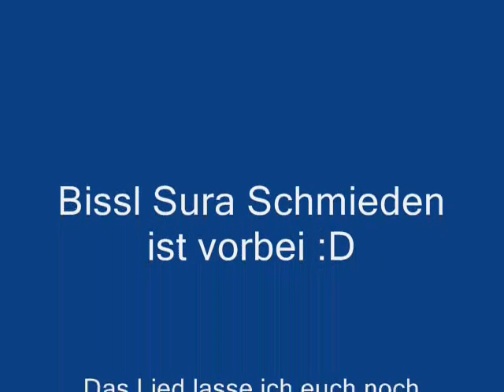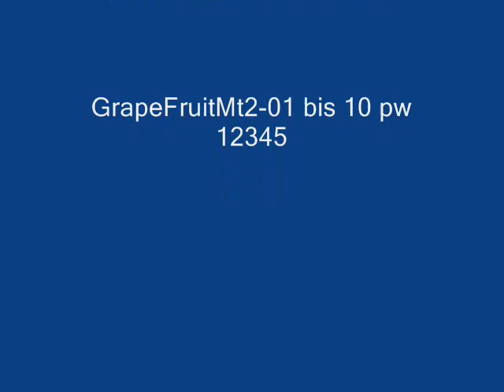Bissl Sura Schmieden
Das is der neue P server von [SA]Stylezz
es ist ein Hamachi server

Netzwerke:
GrapeFruitMt2-01
GrapeFruitMt2-02
GrapeFruitMt2-03
GrapeFruitMt2-04
GrapeFruitMt2-05
pw: 12345
weiter netzwerke werden volgen

hir is noch die regi seite und die mc.txt

Das GrapeFruitMt2 Team wünscht euch viel spass auf dem server